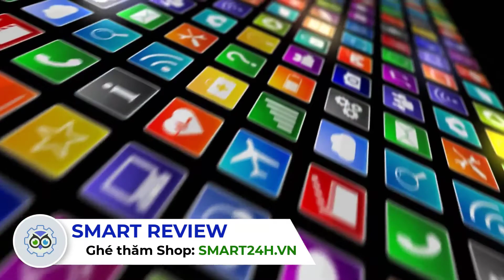Mở hộp Ruijie Acess Point RG AP820 L V2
Mở hộp Ruijie Acess Point RG AP820 L V2 kèm nguồn Injector PoE
Ghé thăm Shop tại: SMART24H.VN
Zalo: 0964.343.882